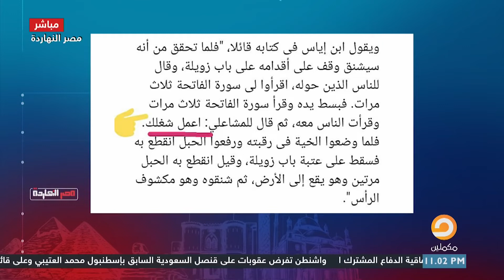محمد ناصر يفضح مسلسل ممالك النار والإمارات